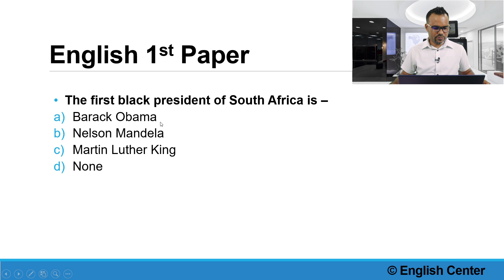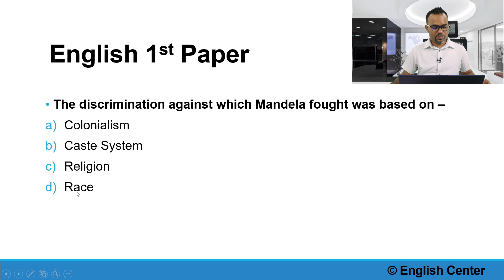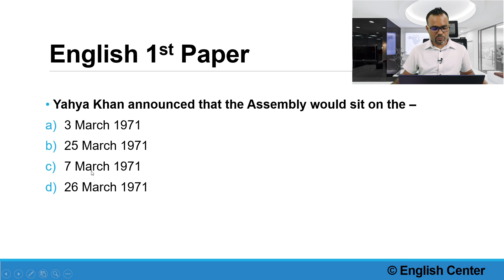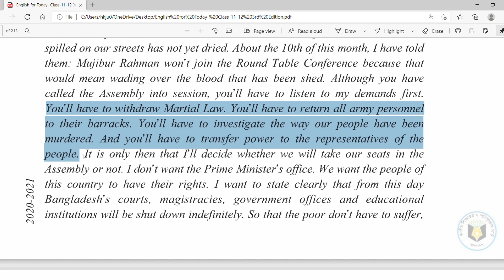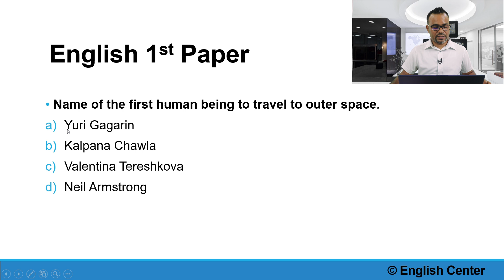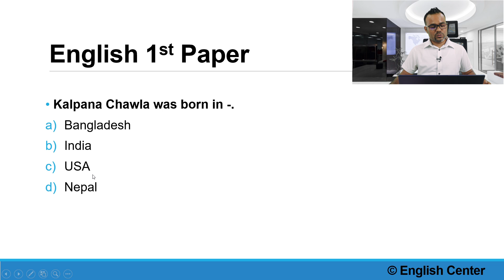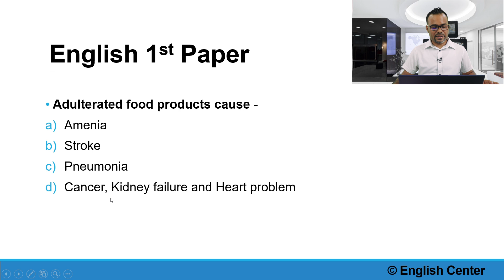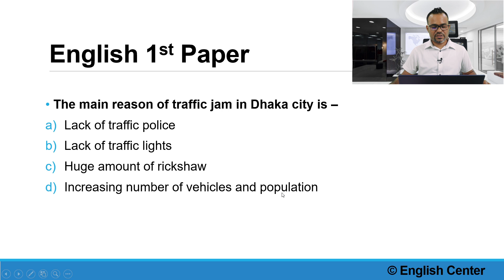Admission Test এর জন্য 1st Paper থেকে যেমন Questions পড়বেন ।।Humayun Kabir ।। English Center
This video talks admission test questions from HSC first paper.

 Course Fee: BDT 2,999/- (prepaid through bkash)
 Schedule: 7.00 pm (Saturday, Monday, Wednesday)
 Course Materials: Free (pdf)
 Duration: 3 Months

• Tense
• Voice Change

 Schedule: 5.00 pm (Saturday, Monday, Wednesday)

• Tense
• Voice Change

 Schedule: 5.00 pm (Sunday, Tuesday, Thursday)